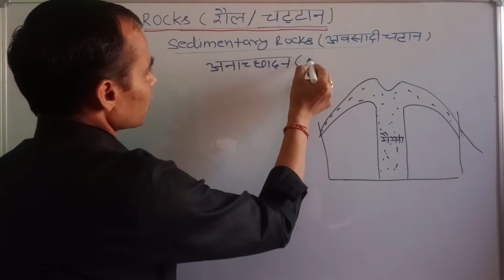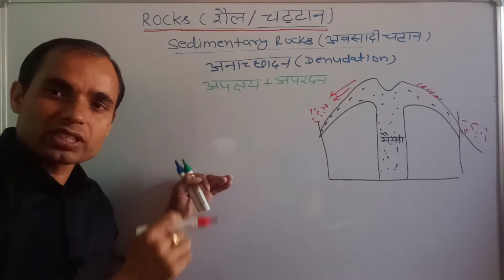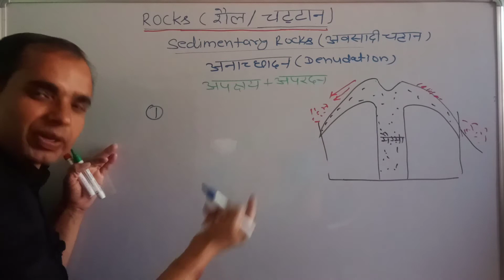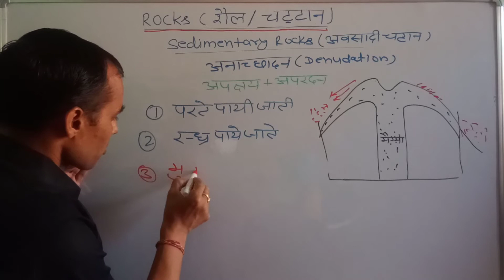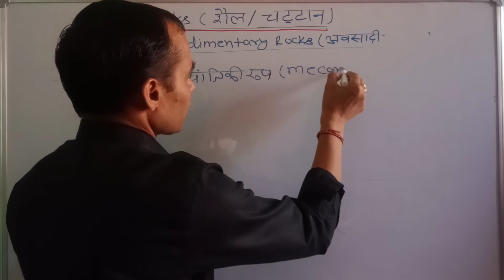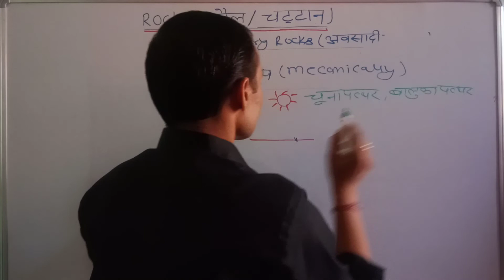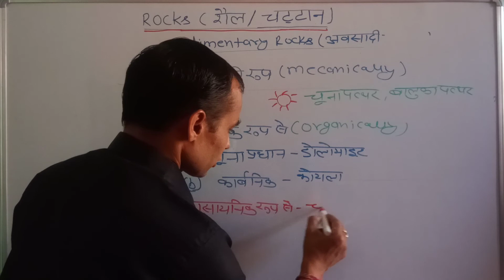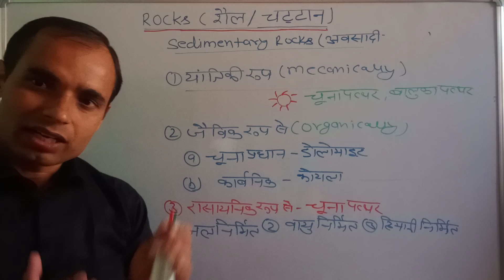Minerals and Rocks, sedimentary rocks, ( खनिज और शैल, अवसादी चट्टान), geo 11,ch-5,Lecture-5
अवसादी चट्टान, उसके प्रकार और विशेषताएं l